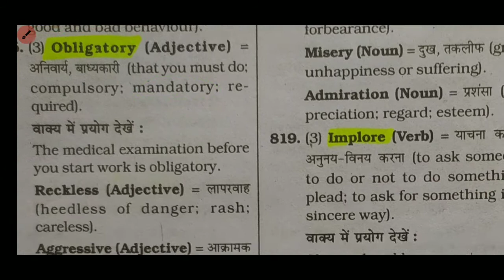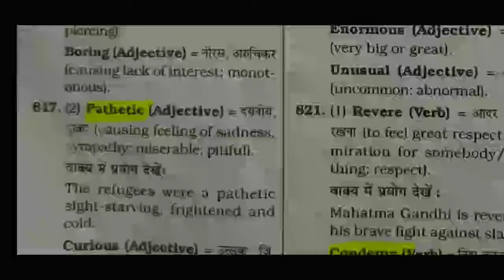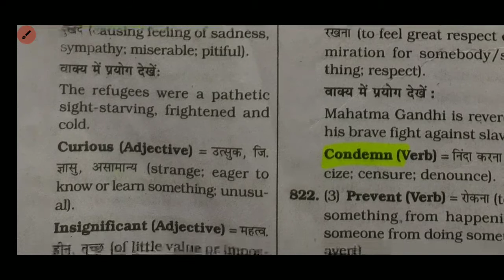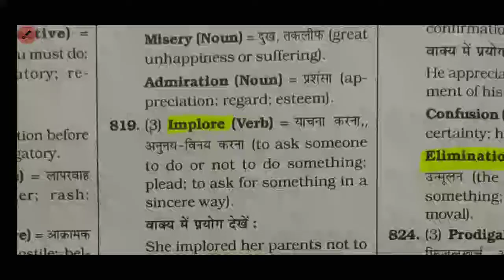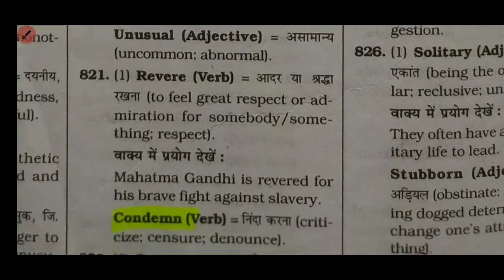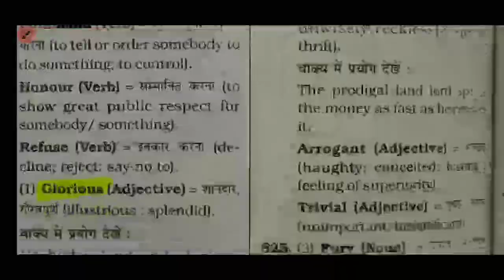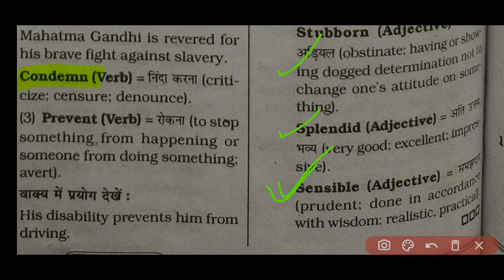Kiran synonyms 45 last part (completed) by mradul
kiran synonyms

kiran synonyms and antonyms pdf

kiran synonyms and antonyms book

kiran book synonyms

kiran book english synonyms

synonyms and antonyms in english for competitive exams tricks

synonyms words

synonyms words in hindi

synonyms words in hindi and english

important synonyms and antonyms for competitive exams

important synonyms for competitive exams

important synonyms for ssc chsl 2020

previous year synonyms ssc

ssc cgl previous year synonyms and antonyms pdf

ssc cgl previous year synonyms and antonyms

kiran book synonyms

blackbook of english vocabulary pdf

blackbook of english